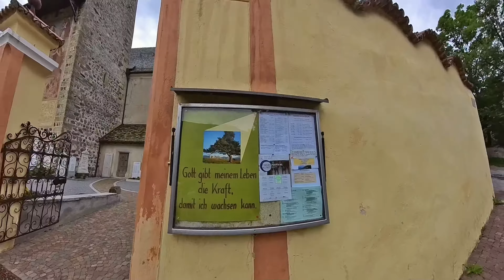Glurns, mittelalterliche Stadt im Vinschgau, Südtirol, Italien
Besuch/Rundgang durch Glurns, Südtirol, Italien